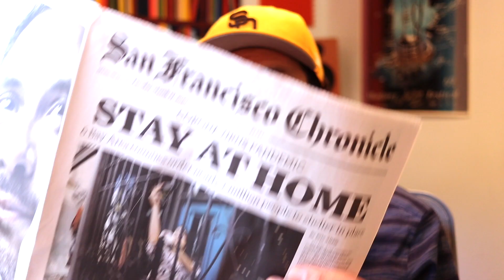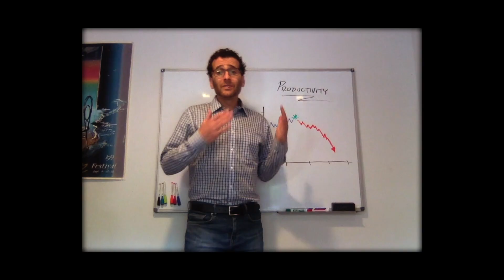Shelter In Place (music video) - Sam Deezy feat. DJDave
Sam Deezy reunites with DJDave to tell one household's story from these very unusual times...

Also check out This Is My Crew on the Horizon Ave youtube channel. We're on about a four year rhythm here.

"Shelter In Place" - Written, produced, filmed, and edited by Sam Dorman for Horizon Ave Productions. Twitter: @horizonave and @samdorman, Instagram @samdorman5000

HUGE gratitude and respect to all essential workers and everyone out there working so hard right now, including many who can’t be home with their children to make ridiculous videos. We all deeply appreciate you.

Music coming soon on Spotify and other streaming services. Click the CC icon for captions.

Keep your distance to at least six feet...